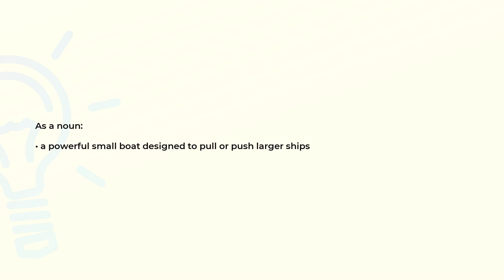What is the meaning of the word TUGBOAT?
Definition and spelling of the word TUGBOAT.

(00:00) Intro
(00:07) As a noun
(00:16) Spelling

As a noun (00:07):
• a powerful small boat designed to pull or push larger ships